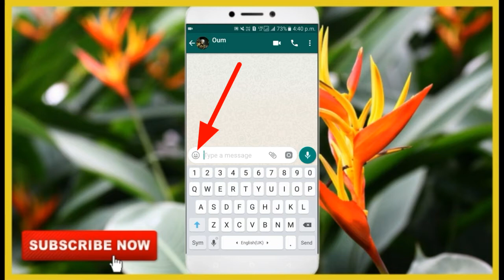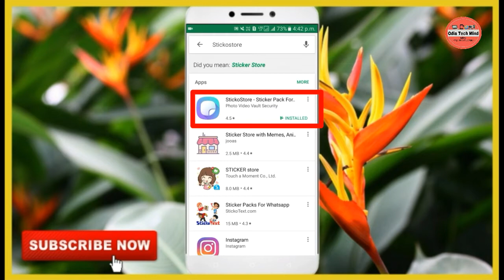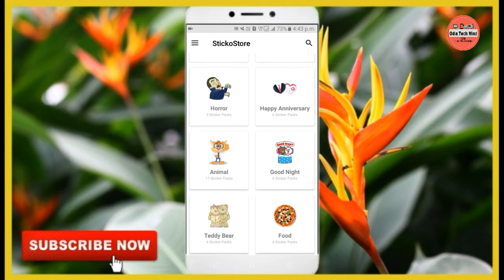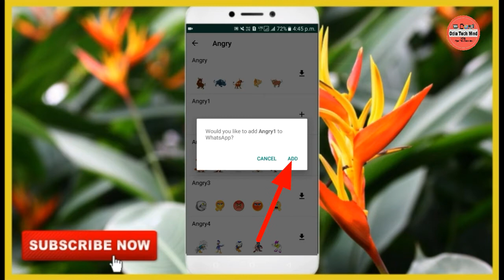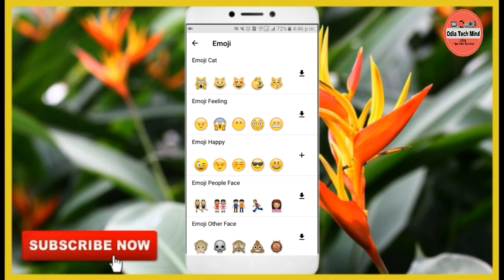Whatsapp New Trick | WhatsApp New Best Tricks | By Odia tech mind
Hello Friends...